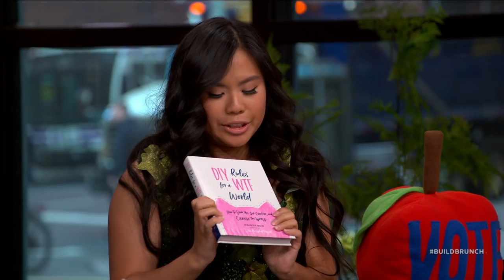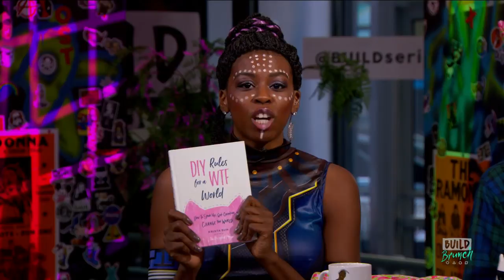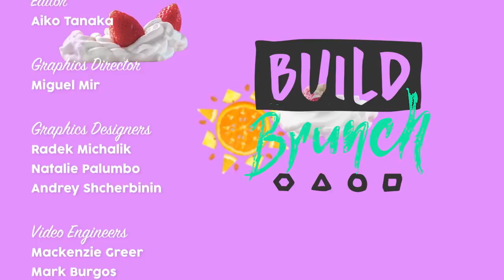BUILD Brunch: October 31, Krista Suh & Davi Santos Join The Table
Today we discuss creative engagement ring alternatives (4:37), Netflix’s new docuseries dedicated to Man’s Best Friend (20:24), author and Pussyhat creator Krita Suh stops by (10:31), and CBS All Access “Tell Me A Story” star Davi Santos joins the table (30:00).